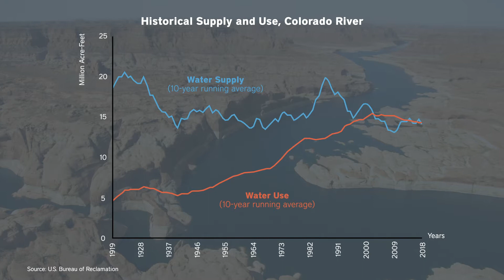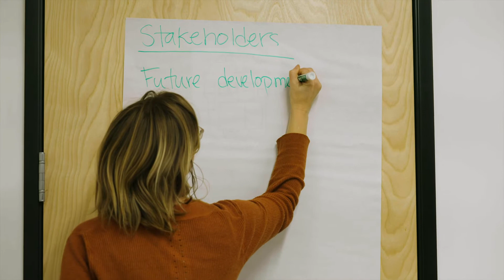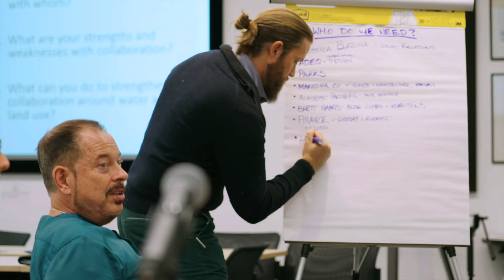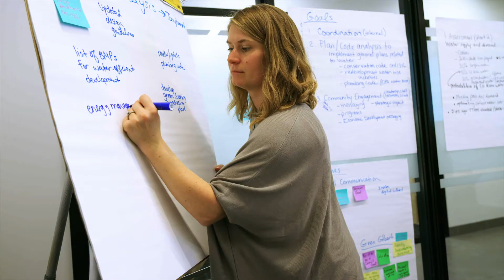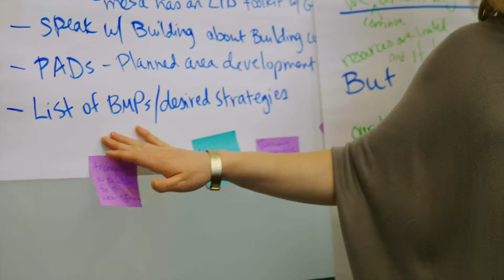Growing Water Smart: Securing Our Water Future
Growing Water Smart is a joint program between Babbitt Center for Land and Water Policy and The Sonoran Institute that introduces communities within the Colorado River Basin to the full range of collaboration, communications, public engagement, planning, and policy implementation tools to realize their watershed health and community resiliency goals. Through Growing Water Smart, communities can learn how they can integrate land use and water planning.